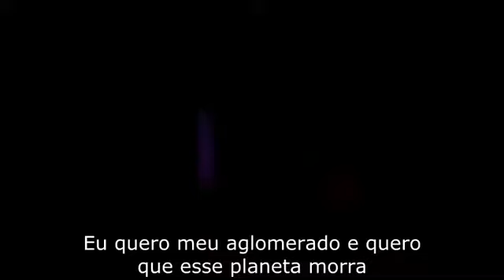Universe - The awakening of gems / El Despertar de las Gemas. [ The Movie ? ] 49